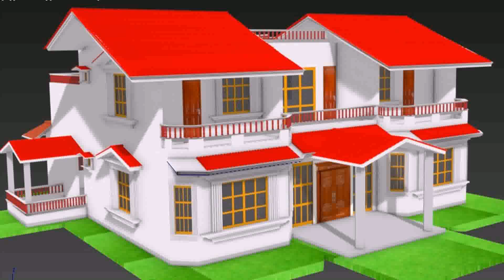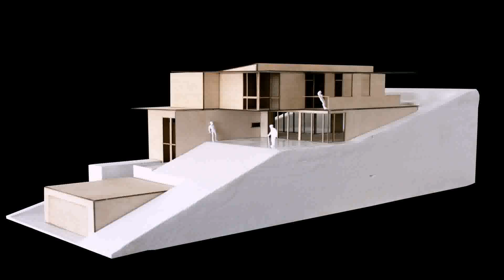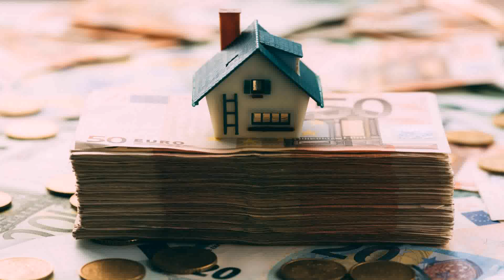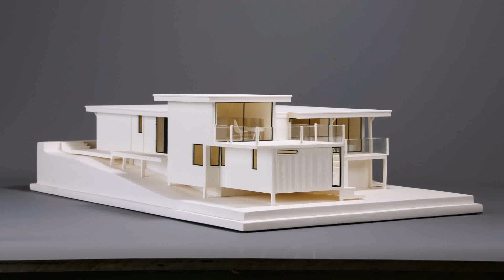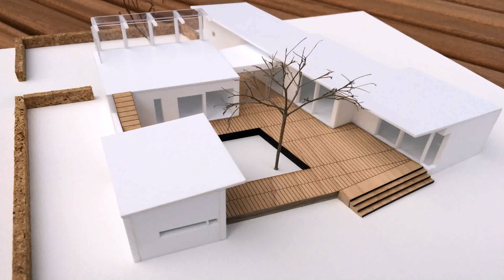House Model Photos